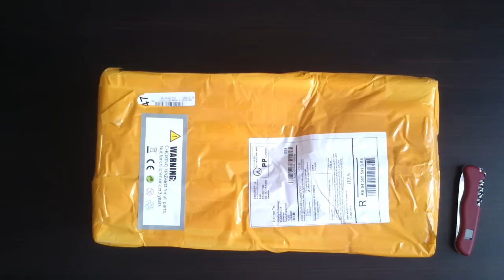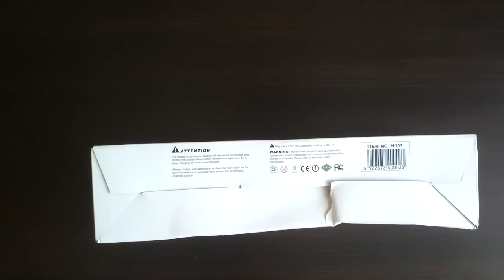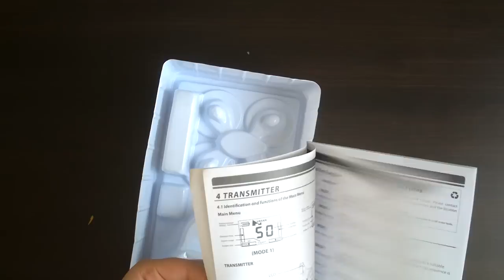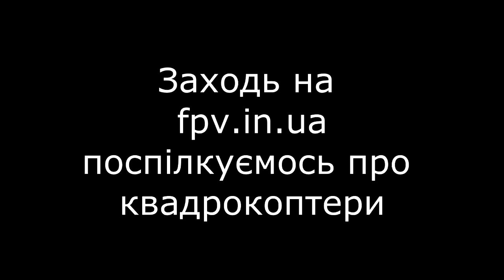Квадрокоптер Hubsan x4 - Розпаковування/Unboxing (banggood)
Розпаковування мікро-квадріка Hubsan x4, купленого в китайському інтернет-магазині.